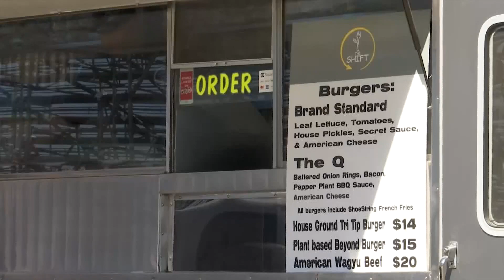Santa Maria Elks Rodeo wraps up a successful rodeo weekend